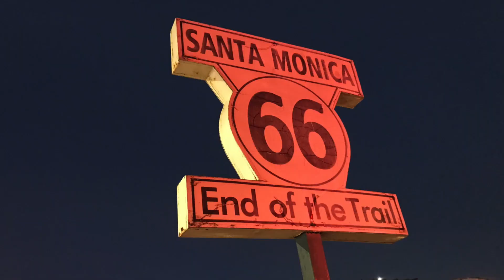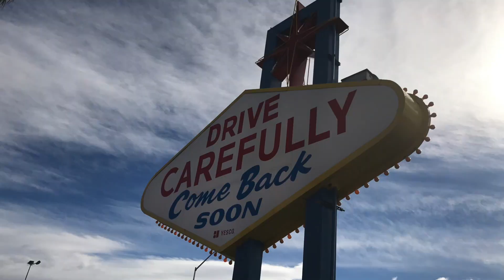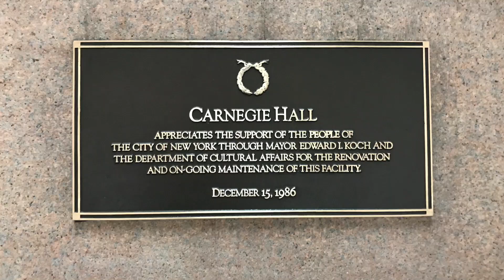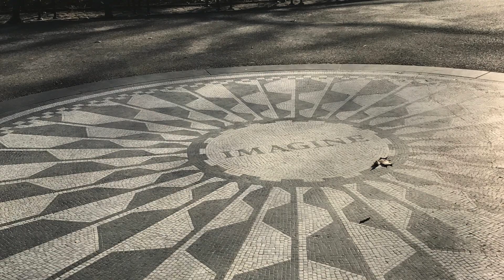USA Tour Part1(LA-Vegas-NYC)